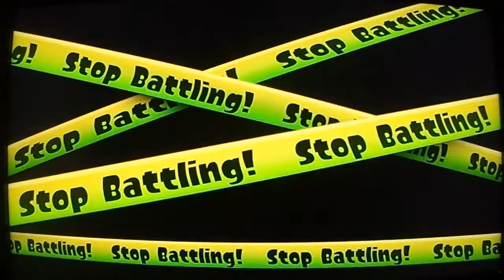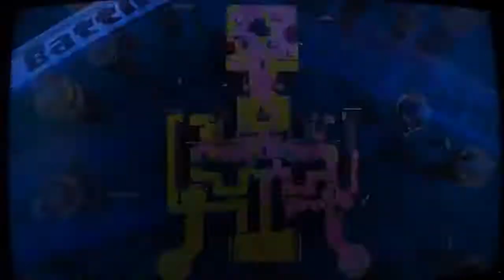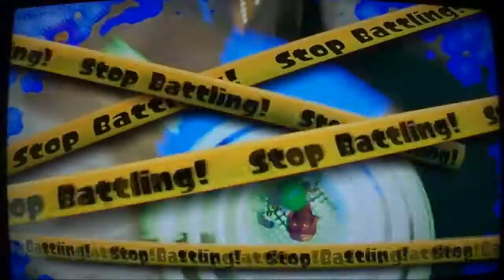Splatoon w/ crazybowser2000 - VAF Plush Gaming #20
VAF plush characters featuring Yellow Yoshi, Mario, Sonic, Shadow, Blue Yoshi & Nabbit Verse crazybowser2000 on Rainmaker, Tower Control, Turf War & Splat Zones on the stages Museum d'Alfronsino, Mahi-Mahi Resort, Saltspray Rig, Camp Triggerfish, Piranha Pit & Ancho-V Games!
& really funny reactions of the characters making fun of each other!